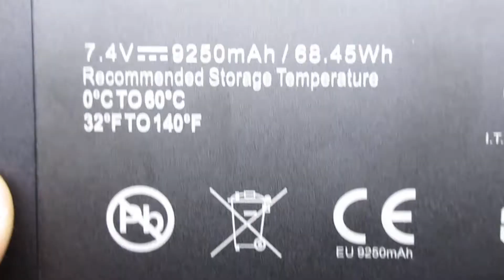Brand New for XPLORE IX104C3 IX104 BTP-80W3 BTP-87W3 Computer batteries,Laptop Battery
Models Number:
XPLORE IX104C3
XPLORE IX104
XPLORE BTP-80W3
XPLORE BTP-87W3